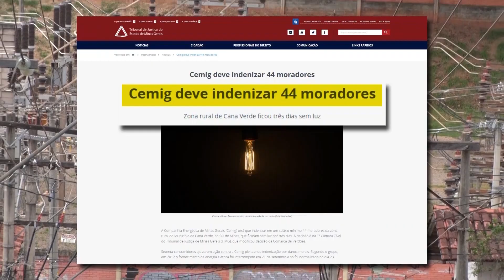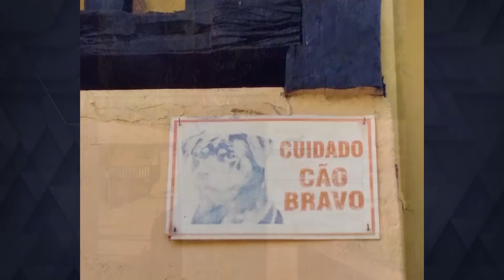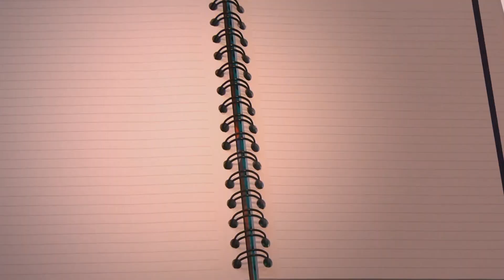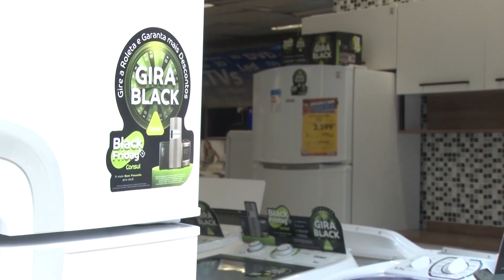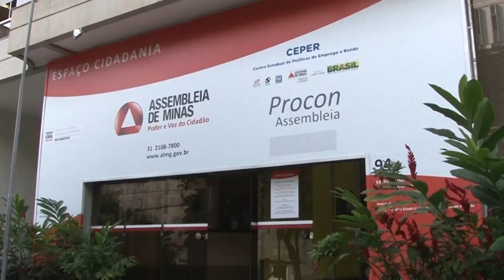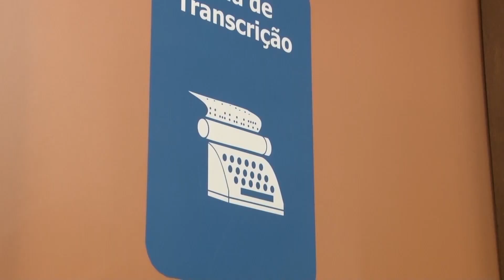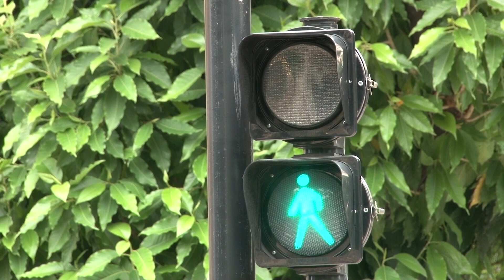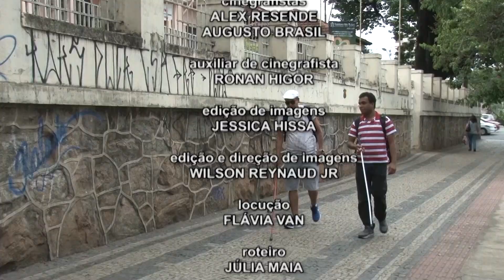Justiça em Questão (532)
O Dia Internacional da Pessoa com Deficiência é celebrado em 3 de dezembro. O Justiça em Questão fala sobre a luta desses cidadãos para garantir que seus direitos sejam respeitados.

Perdeu o controle durante a Black Friday e depois se arrependeu? Entenda em quais situações é possível desistir da compra.

Saiba quais são as responsabilidades dos donos de animais que causam danos a terceiros e conheça como funciona a emissão do papel de segurança utilizado nas certidões de registro civil.

O Brasil lidera ranking de violência contra professores. Confira como os profissionais da educação podem assegurar que seus direitos sejam respeitados.

O Justiça em Questão traz também decisões judiciais que foram destaque no estado e explicações sobre o universo jurídico, para você entender melhor seus direitos e deveres.